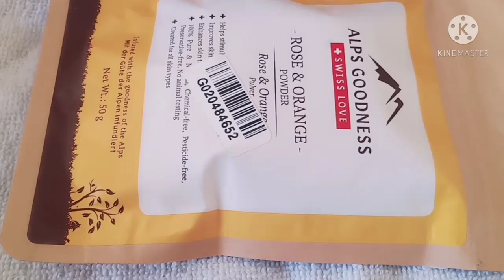Best Diy Face Wash| Alps Goodness Pwoder|| DARSHA DIARIES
Hii. everyone.

👉🏻Alps goodness powder link👇🏻